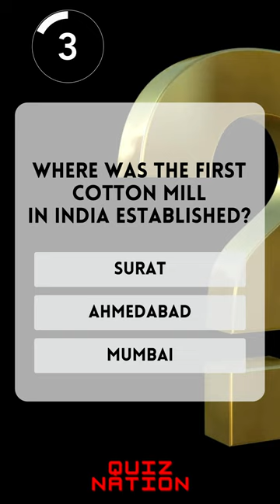Where was the first cotton mill in India established ?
Increase your General Knowledge with Quiz Nation videos & shorts.

We make informative content in multiple choice quiz format.